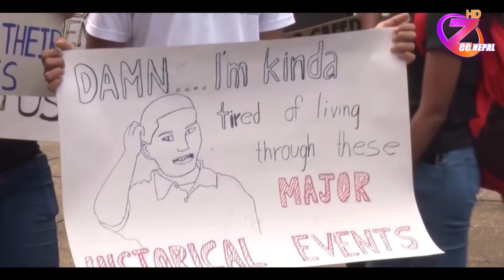श्रीलंकामा संकटकाल खारेज, आर्थिक र राजनीतिक संकट यथावत ll ZeeNepal 4K TV